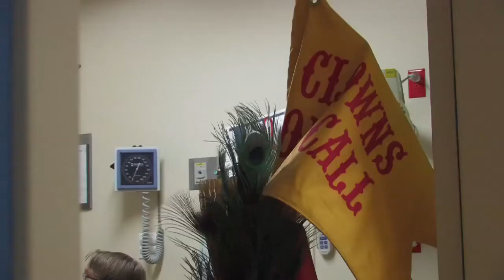Clowns are on call at St. Louis area hospitals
Circus Flora sponsors the Clowns on Call program which sends clowns to Mercy CHildren's Hospital and SSM Cardinal Glennon Children's Medical Center. Principle Clown Conductor Claire Wedemeyer heads the operation that brings smiles and laughs to activity areas and the bedsides of sick children.

Video by Josh Holland